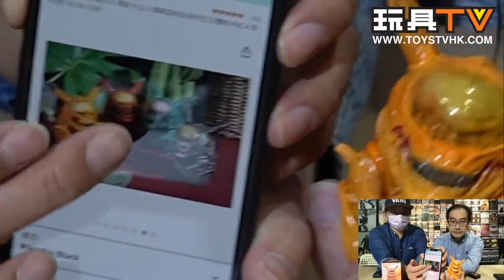「爆玩具」異形X比卡超！？Alien Action Figure Pikachu Figure Statues Model Doll Collection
Production: TOYSTV Production Team
Program host/Guest: Walker, DMS, Toyswalker-Dick.Po, Ricky, Bryan,
Produced by: Bryan, Toyswalker-Dick.Po